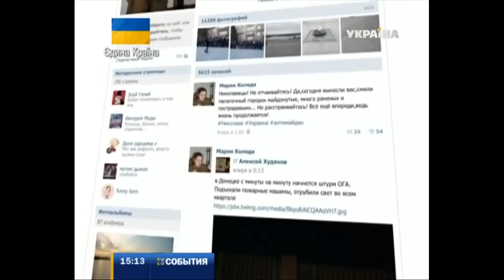СБУ задержала российскую шпионку | The Security Service of Ukraine detained a Russian spy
Служба Безопасности поймала российскую шпионку. В ведомстве отметили: 23-летняя девушка выполняла задания спецслужб по дестабилизации ситуации в южных областях. В столкновениях под николаевской ОГА именно она ранила из огнестрельного оружия трех человек. Отчиталась о подготовке двух диверсионных групп. И имела задачу с "выяснить состояние вооружения украинских пограничников на Крымском перешейке и возможность проникновения на материк провокаторов. После задержания у нее изъяли пистолет и рекомендации по диверсионной деятельности.

Эту и другие новости вы можете посмотреть в выпуске информационной программы "События" за 9 апреля в 15:00

The Security Service of Ukraine (SBU) detained a Russian spy -

Security Service has caught the Russian spy. The Service noted that 23-year-old girl has been performing the tasks of the special services to destabilize the situation in the southern regions. In collisions under RSA in Mykolaiv, she has injured three people with the firearm. She has reported on the preparation of two subversive groups and has had the mission to "ascertain the status with the armaments of Ukrainian border guards on the Crimean peninsula and the possibility of provocateurs' entering the mainland". After the arrest a gun and recommendations for subversive activities have been confiscated from her.

You can watch this and other news in the newscast 'Sobytiya' for April 9 at 15:00